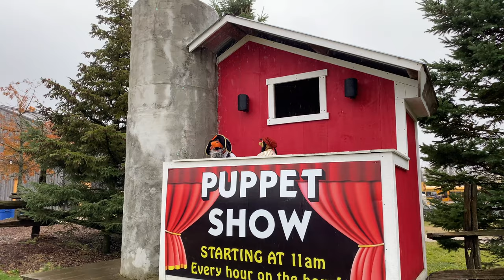Katie's 8th birthday party with friends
Katie's 8th birthday party with friends at Synder's farm.